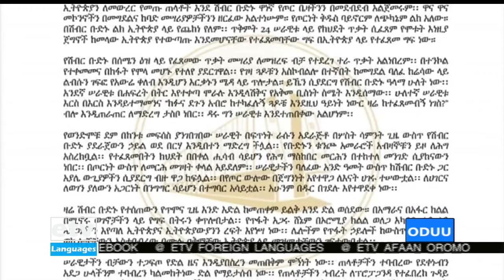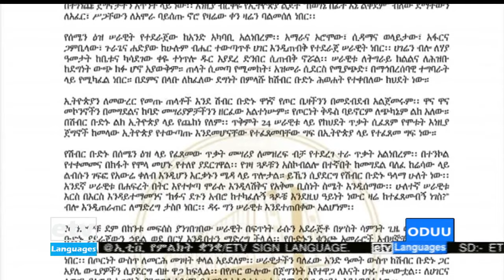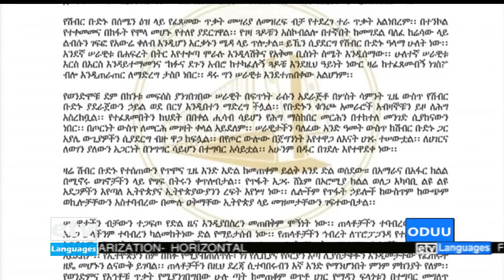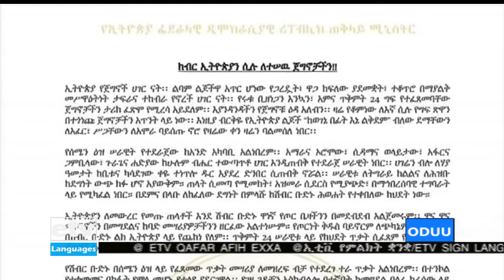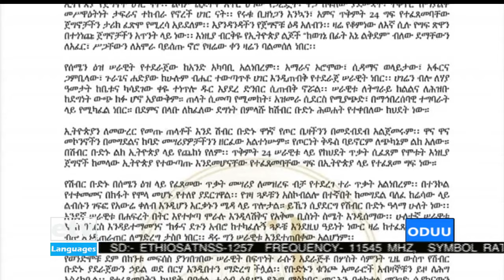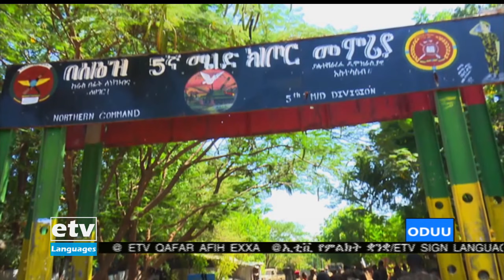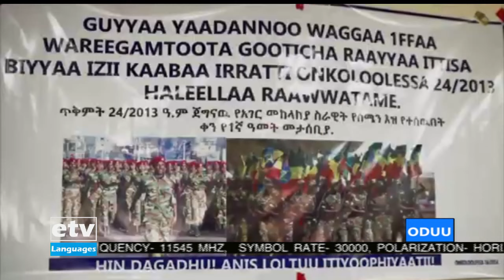Oduu Afaan Oromoo ... 24/02/2014 1:00